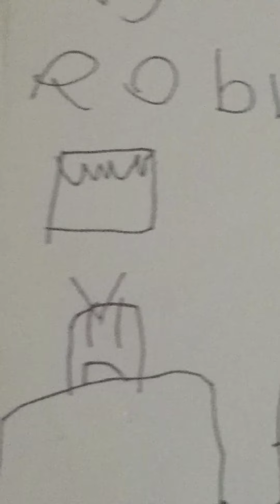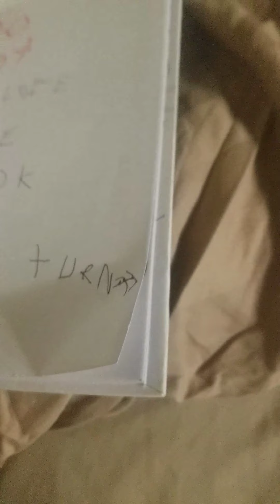My chapters of minecraft and roblox part 1 (more chapters soon)